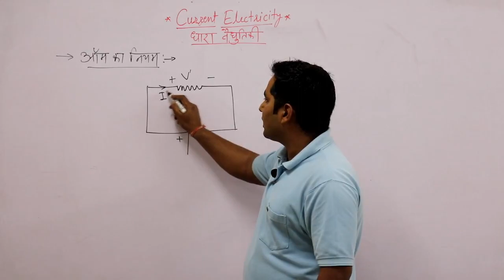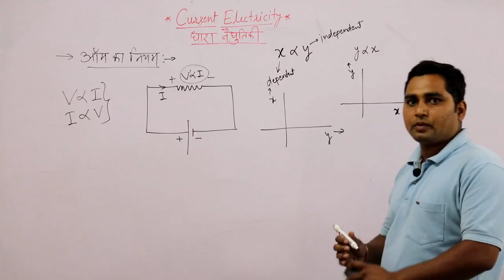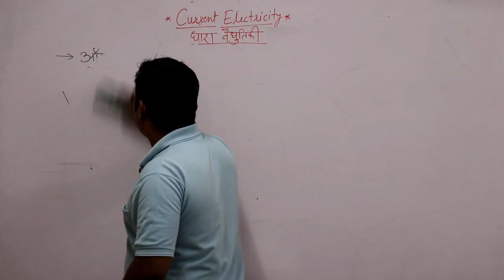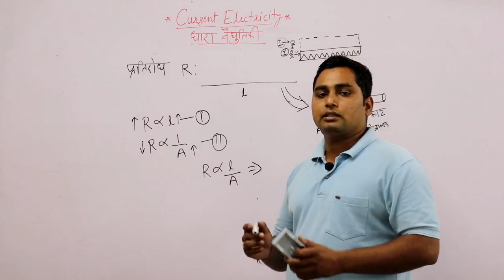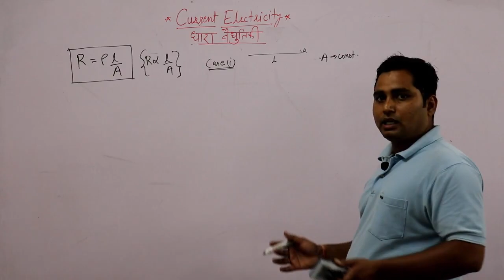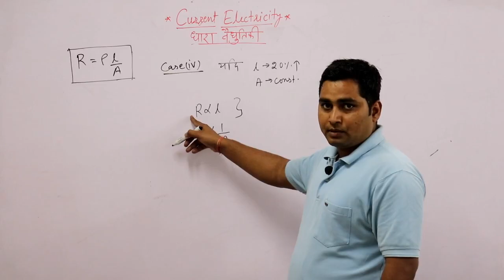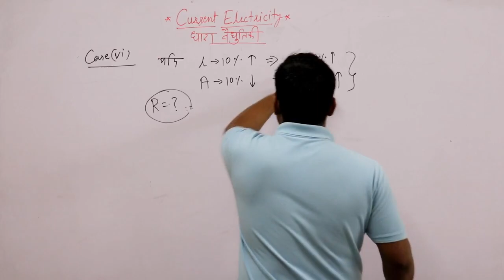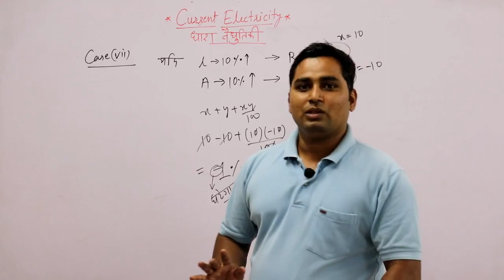Ohm's Law | Current Electricity | Lab Assistant | by CP Sir